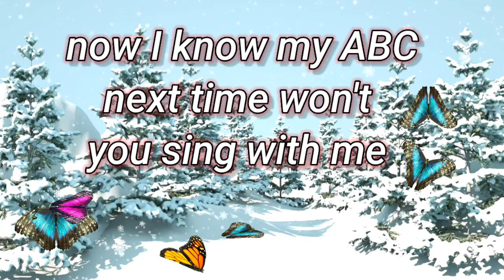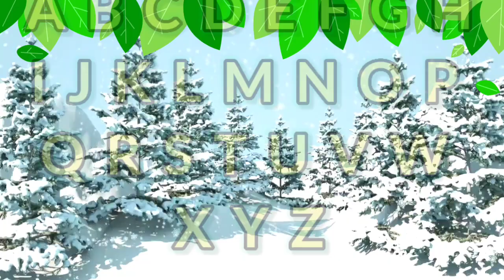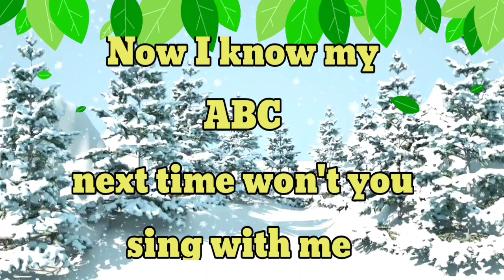ABC Phonics Song for Toddlers | A for Apple | Phonics Sound of Alphabet A to Z | ABC Song #560